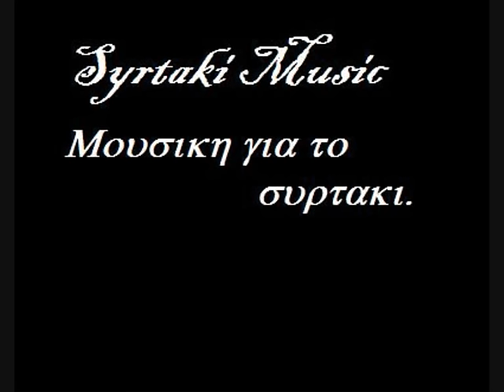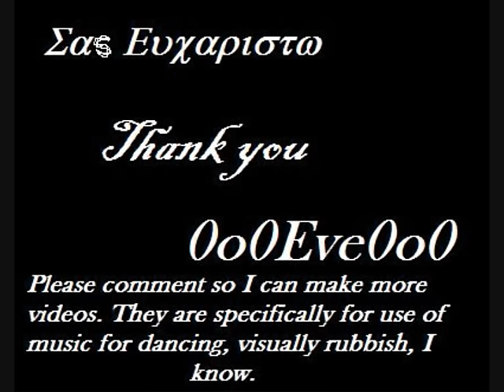Syrtaki Music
This is music used for the dance Syrtaki/Zorba
It isn't a great visual experience but I hope the music works for you
I do not own the contents of this video